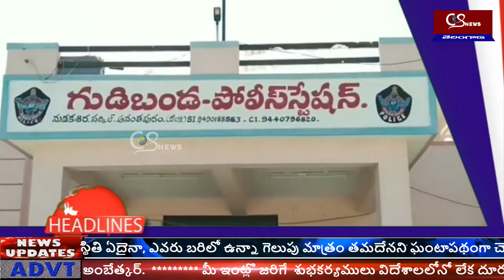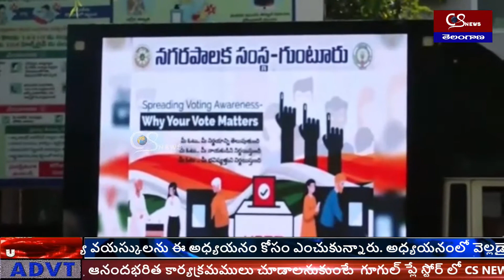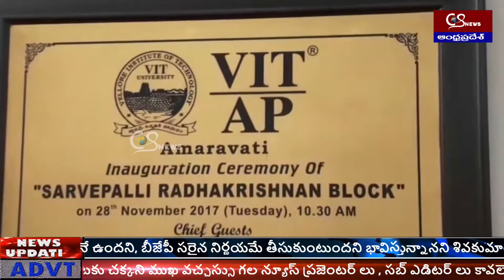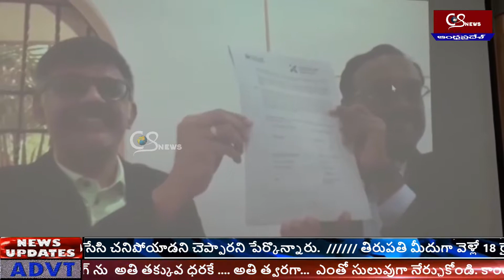CS NEWS BULLETIN 03-03-2021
Watch : CS NEWS CHANNEL is running by CHALLA SRIKANTH BROADCASTING PRIVATE LIMITED. For more Exclusive and Latest Updates on News :

CS NEWS CHANNEL is running by CHALLA SRIKANTH BROADCASTING PRIVATE LIMITED. For more Exclusive and Latest Updates on News :